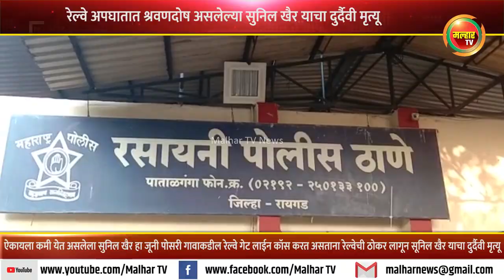रेल्वे गेट लाईन कॉस करताना श्रवणदोष असलेल्या सुनिल खैर याचा रेल्वेच्या ठोकरेने दुर्दैवी मृत्यू